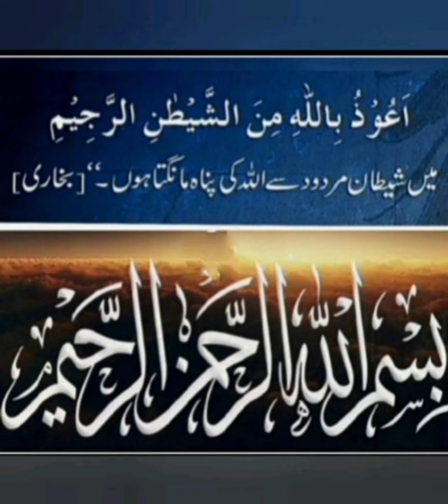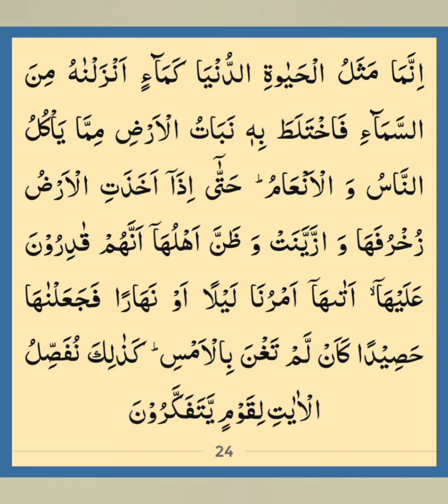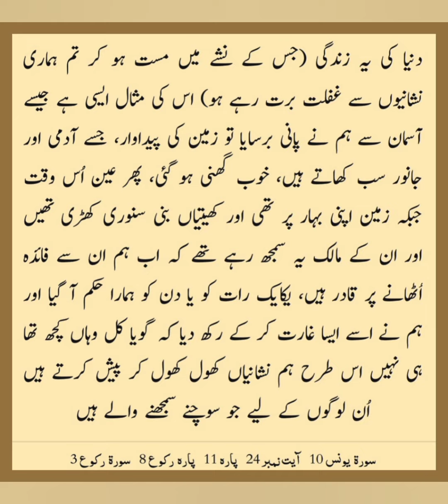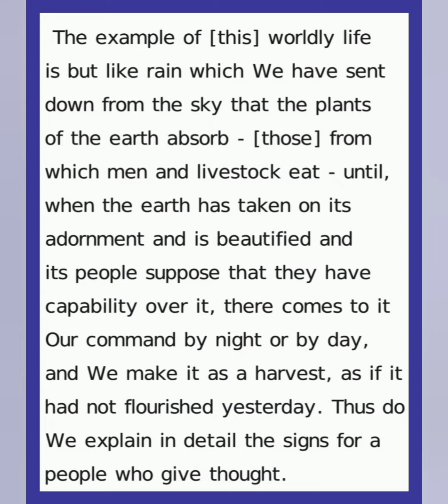Kyun na Aaj ki subh ka aaghaz Allah k kalam se? (Yunus 24) 22 Shaban 1443h, 26 March 2022, Saturday